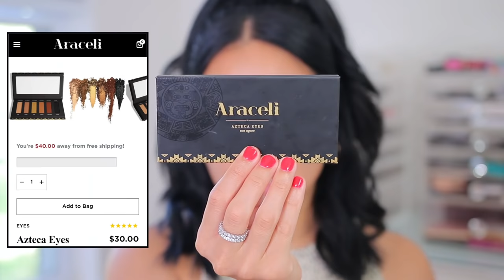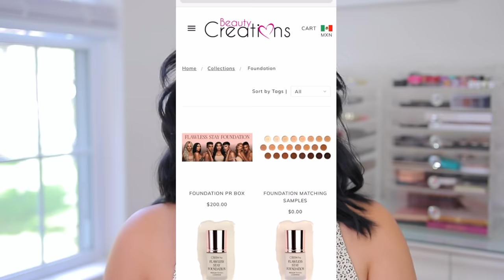FULL FACE OF LATINA OWNED BEAUTY BRANDS! Amazing NEW Products 😍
OTHER DETAILS:

- Body Suit | Tjmaxx
- Earrings | Walmart
- Nail Color | Sally Hansen Class Act 040

💖 Rakuten (formally known as Ebates) Get Cash Back when you shop online.
Get a $10 welcome bonus when you spend $25+
In order to get Cash Back you have to shop through Rakuten website

💖 ABOUT ME:

Hi! My name is Jasmine I am 24 and located outside of Philadelphia, Pennsylvania. I am a Penn State Graduate with a Business Degree. Currently I am a full time YouTuber with a huge passion for all things beauty. I am half Puerto Rican/half Guatemalan & I speak fluent Spanish. On my channel you will find a variety of beauty + lifestyle videos which include lots DRUGSTORE MAKEUP LOOKS, DRUGSTORE DUPES FOR HIGH END MAKEUP, ROUTINE VIDEOS SUCH AS MORNING/NIGHT ROUTINES, SHOP WITH ME, HAULS + MORE! I hope you enjoy my beauty space. Thank you for stopping by, your support means so much 💕

💖 FAQ'S
-- Camera I Use For Beauty Videos: Canon 70D
-- Lense I Use: Sigma 18-35mm F1.8
-- What's That Ring On Your Finger? I am married :)

xoxo,

Jasmine ♡ | JuicyJas